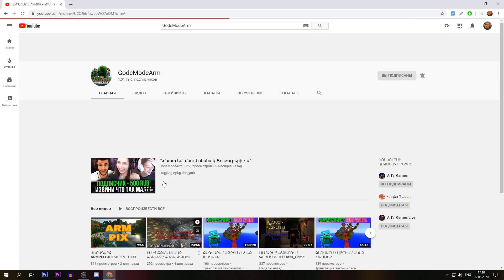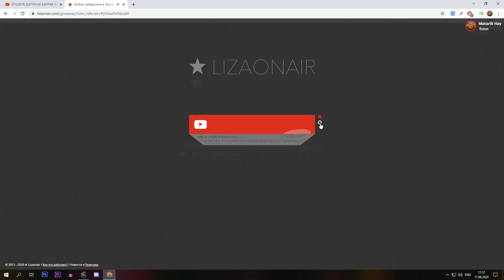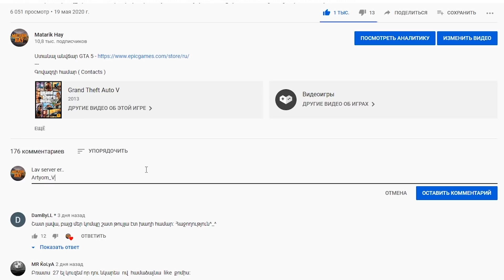ԲՈՄԺԻՑ ՀԱՐՈՒՍՏ SAVITAR RP - #4 | Էլ բոմժ չենք ! | Hayeren/Հայերեն | Promocode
SAMP SAVITAR RolePlay
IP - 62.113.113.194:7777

Պրոմոկոդ
- 50.000 $ (4lvl-ից)
- վարորդական իրավունք

Ամեն վիդեոում 100.000 $! Մասնակցելու համար.
- Բաջանորդագրվել ալիքին, դնել լայք այդ վիդեոին
- Գրել matarikhay պրոմոկոդը Savitar RP սերվերում
- Գրել որևէ քոմենթ և վերջում խաղային նիկը
Այս վիդեոում հաղթեց - Telman_Karapetyan